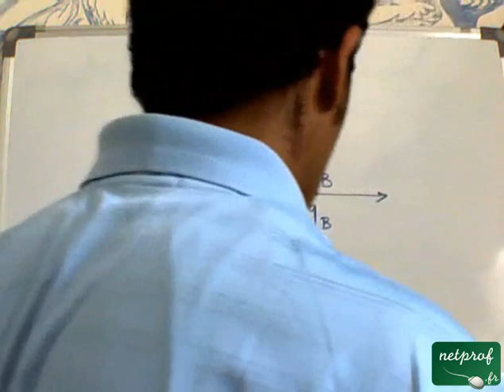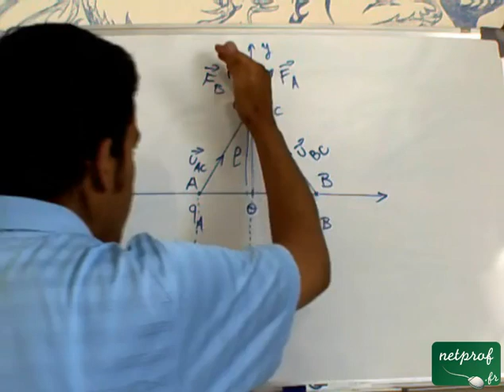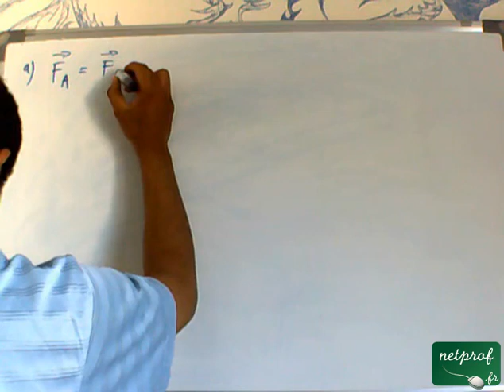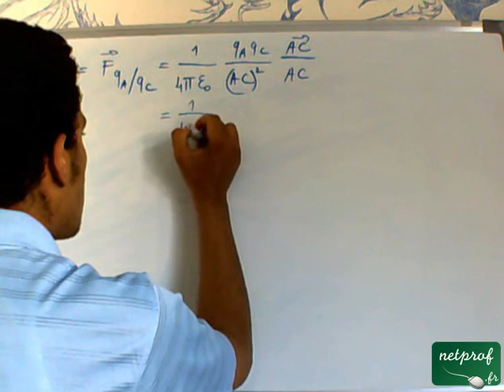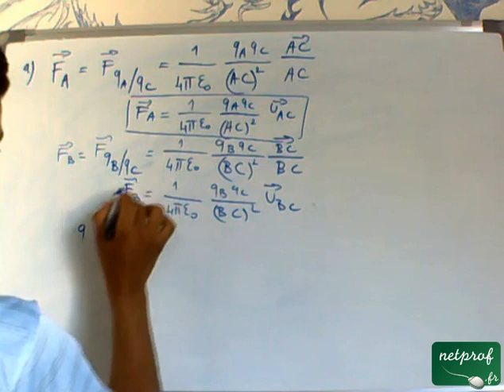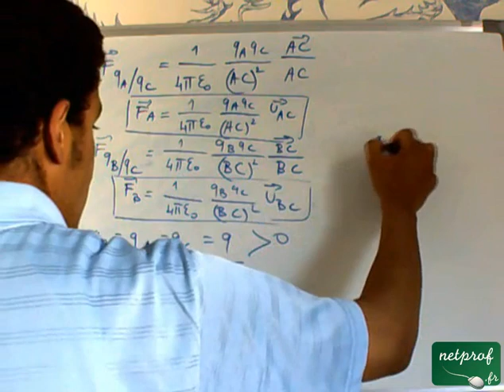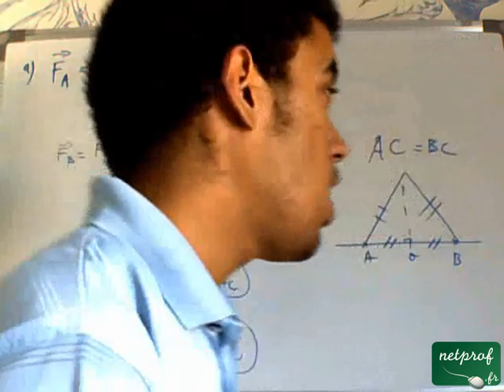Electrostatique dans le vide: 2) Exercice 1 première partie